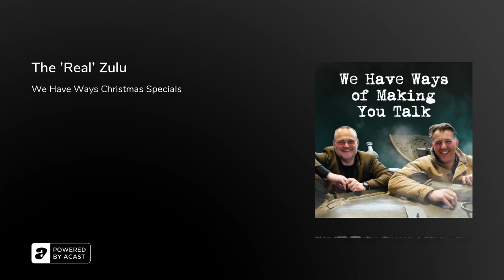The 'Real' Zulu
As our Christmas series continues, today we let our very own Al Murray take control.

In this episode Al speaks about his recent trip to South Africa to walk the ground of Rorke's Drift - the setting of one of his favourite films to watch over Christmas - 'Zulu'.